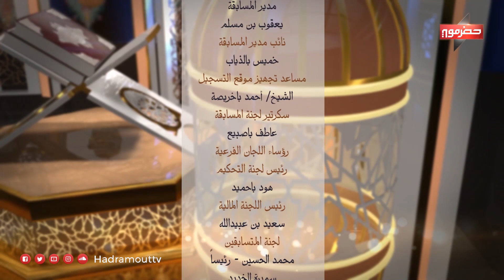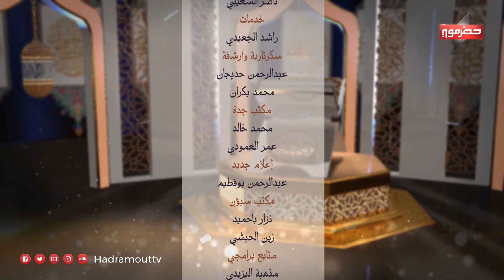ربيع القلوب | الحلقة التاسعة | رمضان 2024